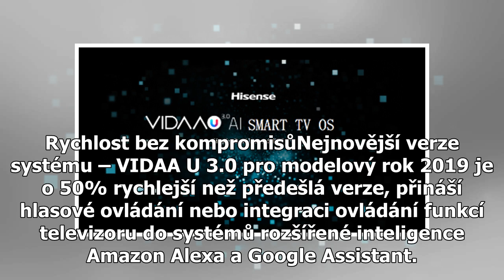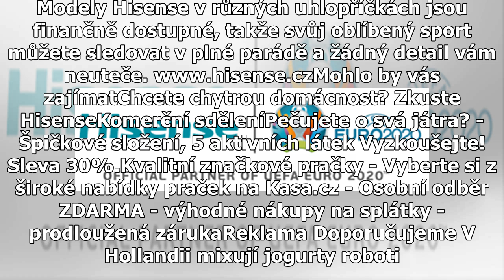TV Hisense a sport – dokonalé spojení